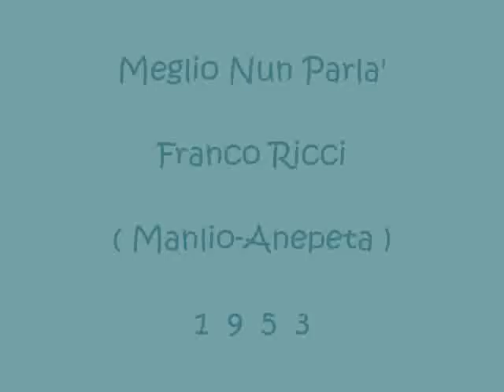Meglio Nun Parla' - Franco Ricci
Manlio - Anepeta 1953